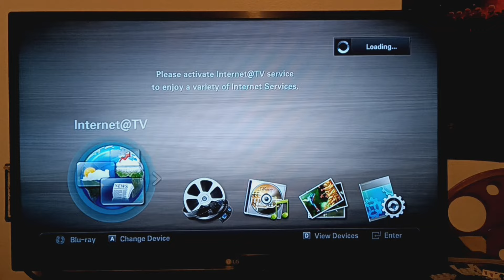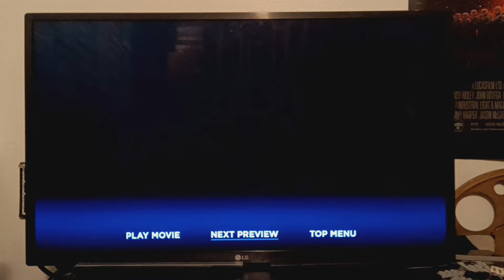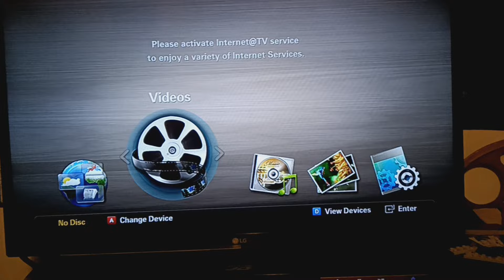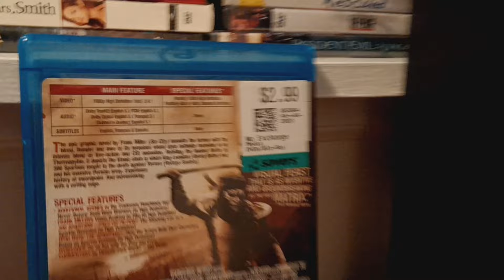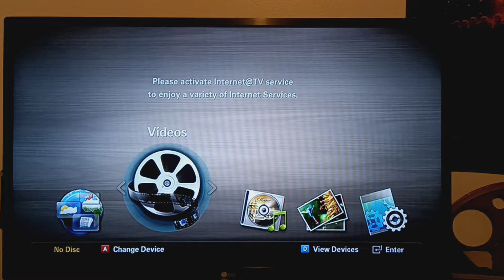Double Feature Blu-Ray Opening#16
Requested By FatPizza6912 Jet Chin
& MrServoRetro This Is Gonna Be#16
The Opening For How To Train Your Dragon 2
1.20th Century Fox Home Entertainment Logo
2.Loading Screen
3.Mr Peabody And Sherman Trailer
4.The Book Of Life Trailer
5.How To Train Your Dragon 2 Blu-Ray Main Menu
6.FBI Anti-Piracy Warning Homeland
Security Investigation Special Agent Screen
7.Piracy Is Not Victimless Crime Screen
8.Blue MPAA PG Rated Screen
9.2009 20th Century Fox Logo[Fanfare]
10.2009 DreamWorks 20 Years Logo
The Opening For 300
1.Support Anti-Piracy Warning Screen
2.1996 Warner Home Video Logo
3.Blue MPAA R Rated Screen
4.2003 Warner Bros Pictures Logo[Variant]
5.2006 Legendary Pictures Logo[Variant]
6.2005 Virtual Studios Logo[Variant]